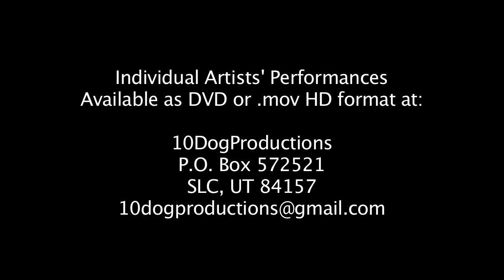10DogProductions - Alchemy Coffee's Open Mic Nite - SLC 5-4-10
Here's a short recording (30 sec.) of each of the performers appearing at Alchemy Coffee's Tues. Open Mic Nite in Salt Lake City on May 4th.

I modified the format to include each performer, instead of just a few.

Hope you enjoy the program.  Let me know which performer(s) you liked.